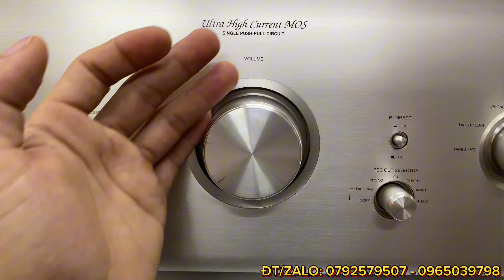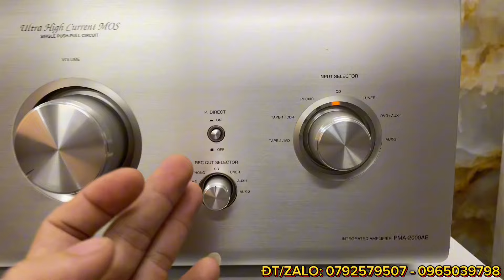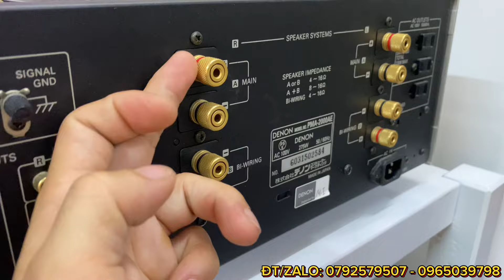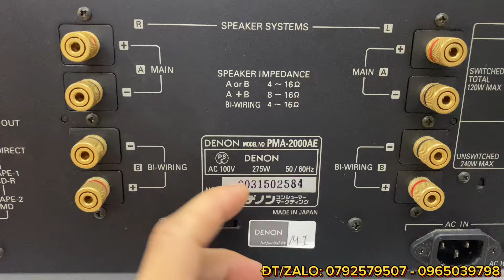Denon PMA-2000AE - Máy nguyên bụi Nhật hoạt động hoàn hảo - LH: 0792579507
Amply Denon PMA-2000AE
- AC: 100V - 275W - 24Kg
- Công suất ra loa 160W - 8ohm, 320W - 4ohm
- Dòng amply thế hệ mới mang lại chất âm chân thật chi tiết tươi sáng trẻ trung rất dễ ghép loa.
Máy về đã Test hoạt động hoàn hảo, BH 3 tháng